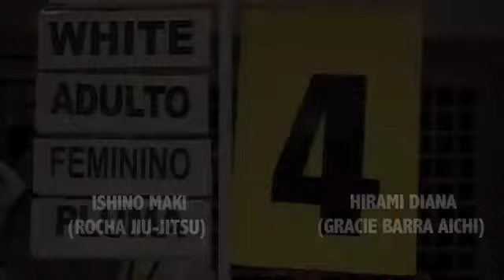West Japan 2010 White Belt Adulto Feminino Pluma.m4v